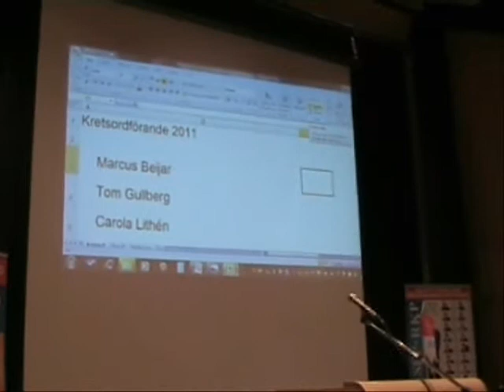Grattis Carola - Onnea Carola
Grattis Carola Lithen till ordförandeposten i SFP kretsen i Österbotten. Jag önskar dig all lycka i det arbetet. I övrigt har anhalterna idag varit Övermalax skola, Rökiö kvarnstuga, Kulturhuset i Smedsby, Kommungården i Malax och Bygdegården.

Onnittelut Carola Lithen, RKPn uusi piiripuheenjohtaja Pohjanmaalla. Toivotan sinulle menestystä uudessa tehtävässäsi. Tämän päivän pysähdyspaikat ovat muuten olleet Övermalax skola, Rökiö kvarnstuga Vöyrillä. Kultuuritalo Sepänkylässä, Maalahden kunnantoimisto ja Bygdegården.